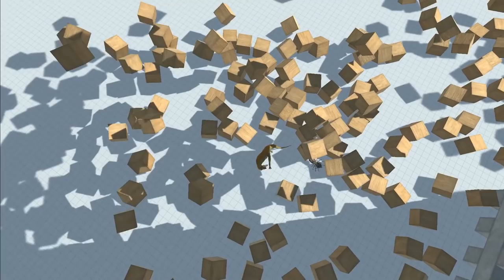Asteroid vs Destroyable Building with ALLOSAURUS and ALL UNITS Animal Revolt Battle Simulator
Originally I want to make a road roller but it is too hard.
Then I want to make a perfect sphere but I am suddenly lost in the middle of making it...So this asteroid is a sphere like thing but not really a sphere...